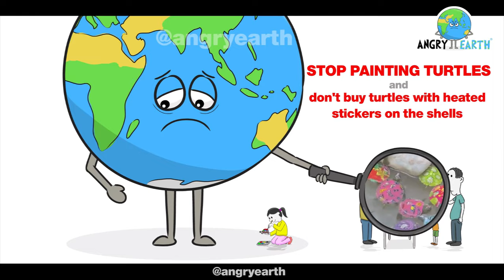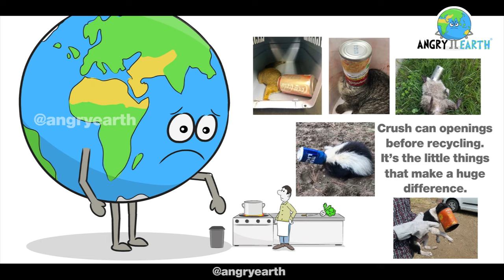ANGRY EARTH images compilation 25 : Save The Animals 8